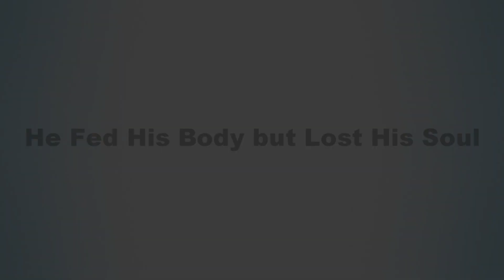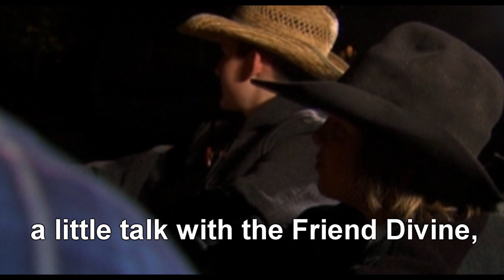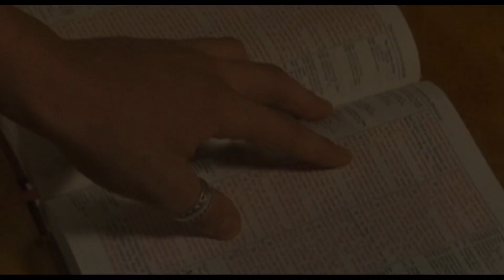He Starved His Soul - song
He fed his body but starved his soul. The sad story about what happens to many people today. Music video.